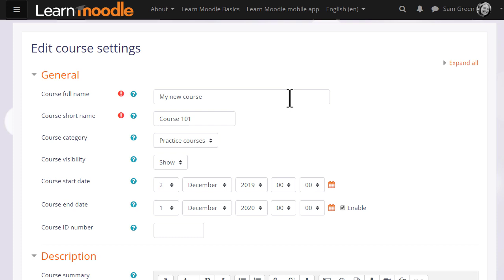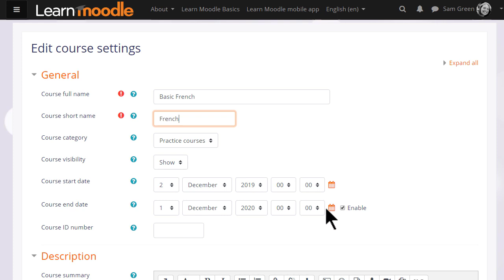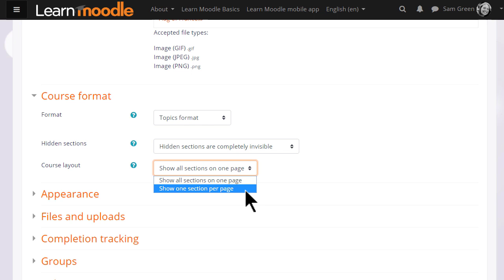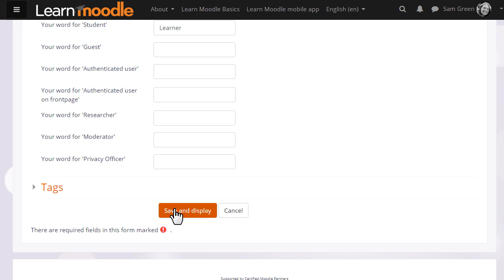How to lay out a course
Learn the basics of teaching Moodle with us on learn.moodle.org